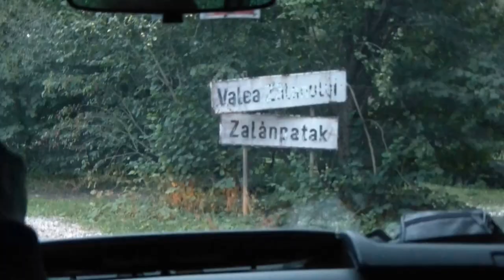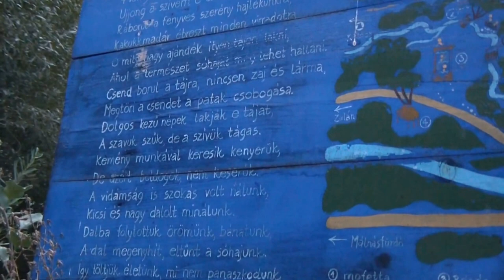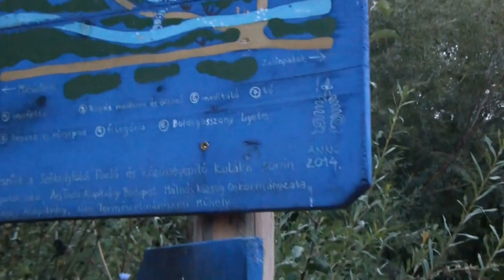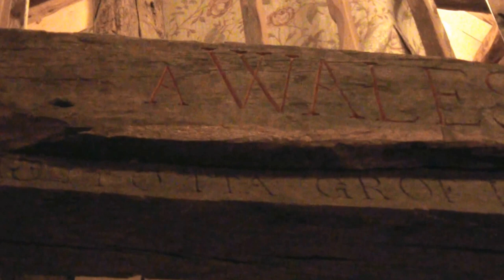Zalánpatak- the house of Prince Charles -Erdély-Transylvania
Az 1680-as években a korábban Egyedmezejének nevezett helyen gr. Kálnoky Sámuel egy üveghutát (üvegcsűrt) épített Zalán falu erdőbirtokán, melyet zaláni üvegcsűrnek (németül Zalaner Glashüttenek) is neveztek.

Római katolikus temploma 1863-ban épült a Kisboldogasszony tiszteletére. Határában számos ásványvízforrás buzog fel.

1910-ben 344, 1992-ben 189, túlnyomórészt magyar lakosa volt. A trianoni békeszerződésig Háromszék vármegye Miklósvári járásához tartozott.

A 2002-es népszámláláskor 149 lakosa közül 146 fő (98,0%) magyar, 3 (2%) román volt.

2008-ban és 2013-ban több falusi házat vett  Károly walesi herceg.
 Károly már másfél évtizede visszajár Erdélybe. És a családi kötődésen kívül vajon mi vonzza oda? Károly herceg szereti Erdélyt: többször is lelkesen nyilatkozott az ember és a környezet sajátos erdélyi viszonyáról, amelyet szerinte Európa más tájain már alig lehet megtalálni. A herceg örömmel sétálgat az erdélyi tájban, de a szekerezést sem veti meg; egyik látogatásakor az is kiderült, hogy érdekli a közösségfejlesztés, a falusi turizmus és a biogazdálkodás. A herceg több régi parasztházat is vásárolt Erdélyben, csak Zalánpatakon négy ingatlana van - ezeket a helyi hagyományoknak megfelelően újíttatta